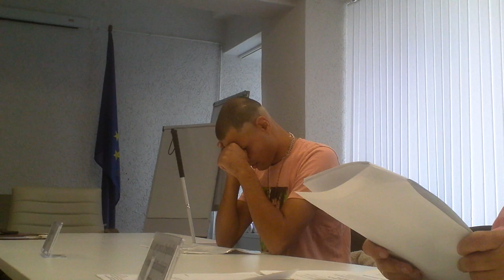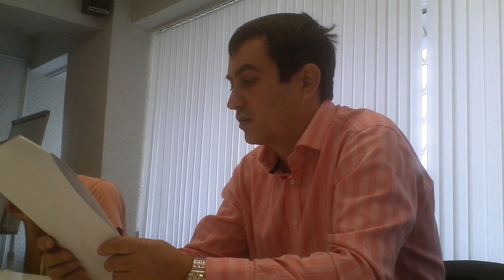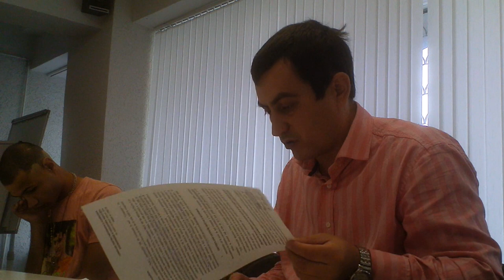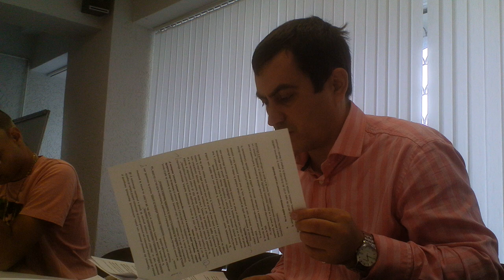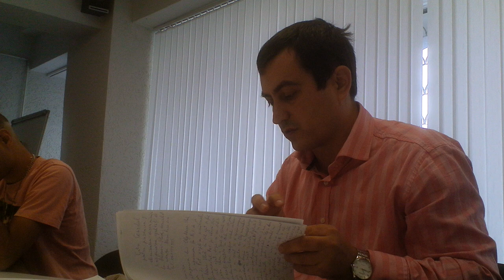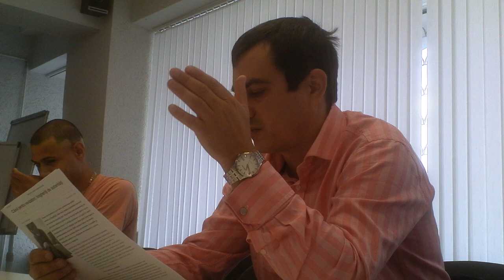Oleg-Adrian contra magazinul Nr1, audieri avocat - Curaj.TV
Oleg Adrian Vlad n-a fost lăsat în iulie anul curent să intre cu cîinele-ghid la un magazin N1 de la Ciocana Chişinăului, ba a mai şi fost agresat de către gardieni. De acest caz s-a ocupat şi poliţia capitalei, dar un ONG de drepturile persoanelor cu dezabilităţi a formulat o cerere şi la Consiliul pentru Egalitate.MD. Azi au avut loc audieri publice pe marginea acestui caz, reprezentanţii magazinului n-au catadicsit să vină la şedinţă, dar au trimis observaţii şi declină acuzaţiile de discriminare.